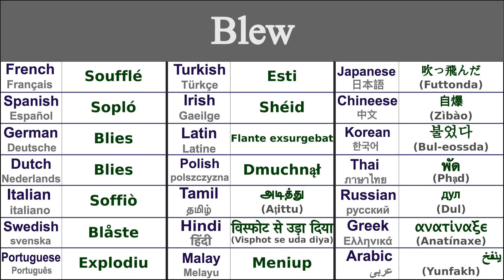BLEW Translation in 21 Languages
Learn How to say blew in 21 Languages

Blew in Thai - พัด (phạd)
Blew in Irish - Shéid
Blew in Japanese - 吹っ飛んだ (Futtonda)
Blew in Swedish - Blåste
Blew in Greek - ανατίναξε (anatínaxe)
Blew in Italian - Soffiò
Blew in Hindi - विस्फोट से उड़ा दिया (visphot se uda diya)
Blew in Russian - дул (dul)
Blew in Spanish - Sopló
Blew in German - Blies
Blew in Tamil - அடித்து (aṭittu)
Blew in Chinese - 自爆 (zìbào)
Blew in Arabic - ينفخ (yunfakh)
Blew in French - Soufflé
Blew in Portuguese - Explodiu
Blew in Dutch - Blies
Blew in Malay - Meniup
Blew in Polish - Dmuchnął
Blew in Korean - 불었다 (bul-eossda)
Blew in Latin - Flante exsurgebat
Blew in Turkish - Esti